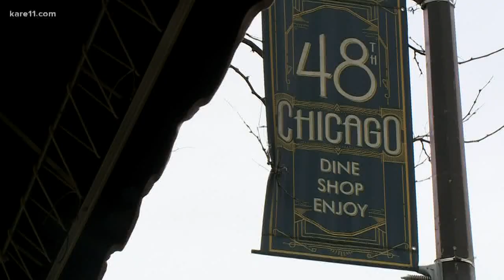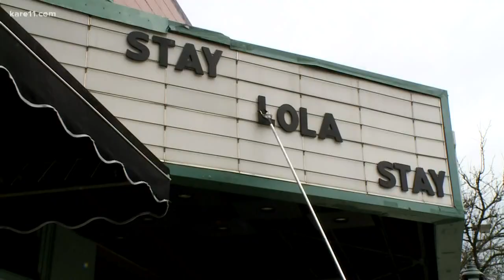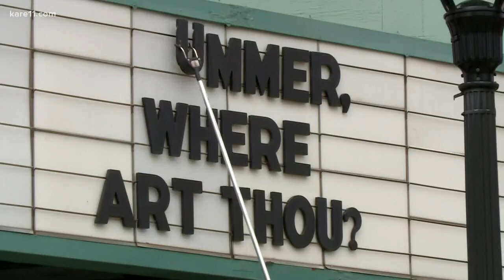The Parkway Theater cracks smiles during COVID-19 in Minneapolis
Entertainment outside your home isn't easy to come by these days, but The Parkway Theater has found a way.

Co-owner Ward Johnson hopes they've done a good job revitalizing the hub near 48th Street and Chicago Avenue in south Minneapolis.